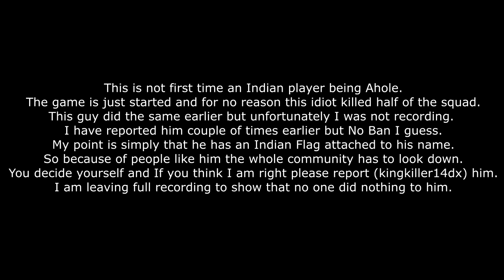Indians and PUBG Moblie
It is disgraceful to me because I am an Indian. Dont ruin the game for us. Thanks.